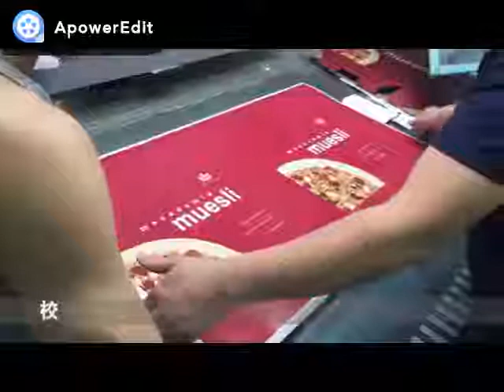Paper Box Manufacturing